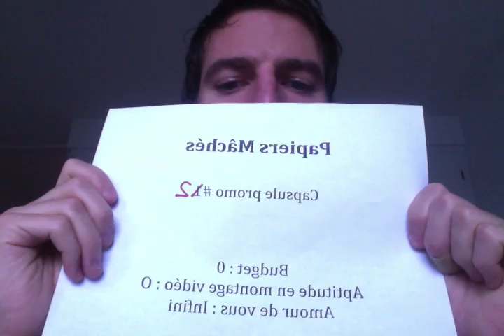Papiers Mâchés (teaser 2)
Papiers Mâchés
De et avec David Paquet
DU 10 AU 28 NOVEMBRE 2015
Salle Jean-Claude Germain
Du Centre du Théâtre d'Aujourd'hui
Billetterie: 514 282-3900